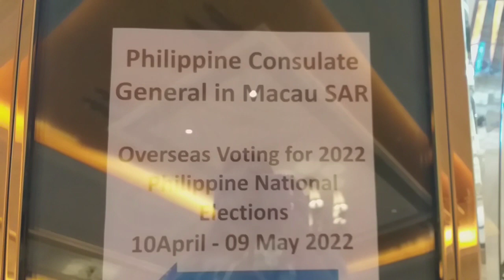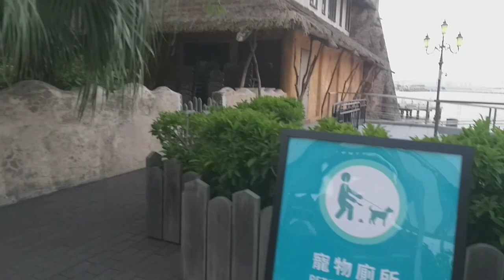Venue of 2022 Overseas Absentee Voting for Philippine National Elections in Macau/ashlenelorTV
Harbourview Hotel Macau,The venue of the 2022 Overseas Absentee voting for the Philippine National elections,start 09 April to 09 May.And I'm one of a volunteered Poll watcher of PARTIDO FEDERAL NG PILIPINAS.